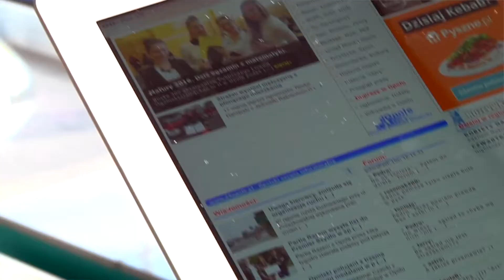Druga Kawa - Artur Ciechocinski [29.03.2017]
O rozpoczynających się w piątek w Centrum Wystawienniczo-Kongresowym 46. Opolskich Targach Budownictwa "Mój Dom", rozmawialiśmy z Arturem Ciechocińskim z - organizującej wydarzenie - firmy Rynek Śląski